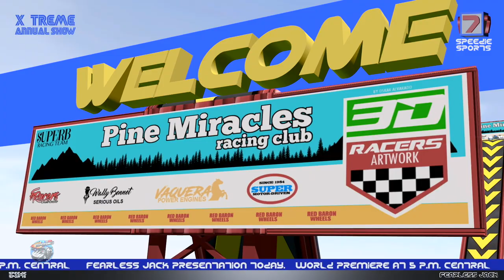Deck The Halls | Christmas Song | Merry Christmas | X'mas 2021 | Speedies Car Cartoons